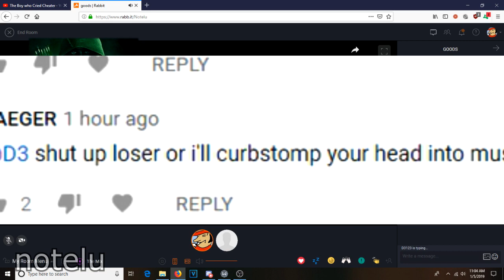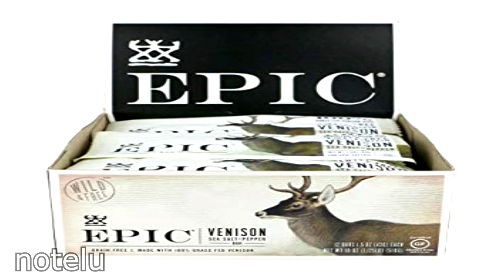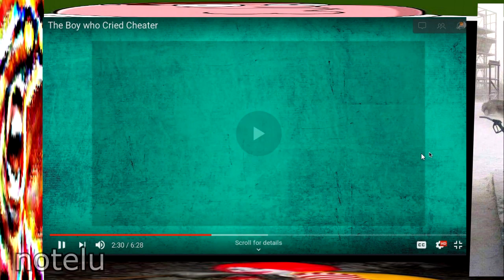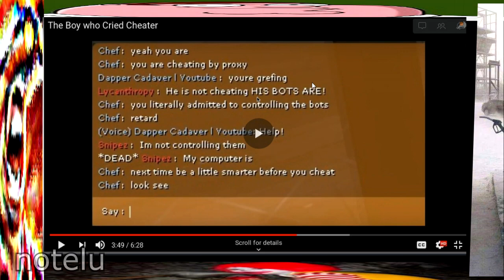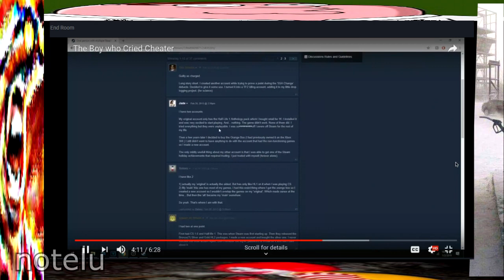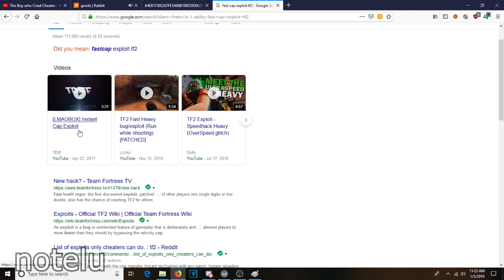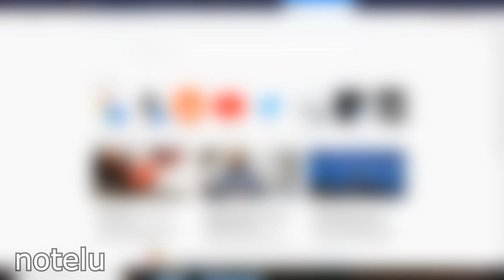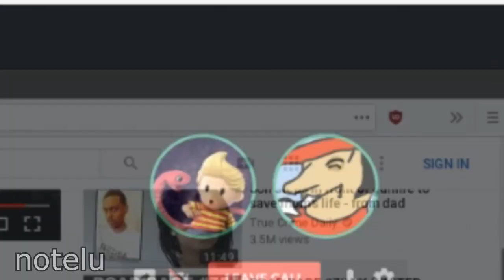The Hacker Argues Like A Fifth Grader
The Hacker tries to defend himself, doesn't really work tho.
Send in those dislikes boys! that just promotes my video more!